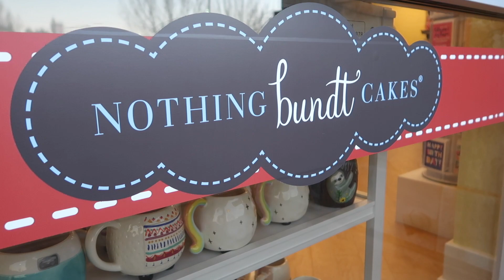Date Your Kids | Antioch Bridge & Pier | Nothing Bundt Cakes, Antioch | WEEK 65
One of our goals for this year is to date our kids. One-on-one time with them is so vital to building a solid relationship.

Nehemiah and Zeke’s date was perfect for the two of them. They headed down to the Antioch pier at the Antioch Oakley Regional Shoreline. They took the drone out, watched some people fishing, and took a bike ride. The two of the watched the sunset over the Antioch bridge. It was perfect.

I took the girls out for a fun time shopping at Target for really practical items like neutral colored pants and uniform shirts. I seriously thought this would be a fun time, but it fell pretty flat. The saving grace for our date was a coupon we had gotten in the mail for the grand opening of Nothing Bundt Cakes in Antioch. We got to try a free bundtlet which was delicious.

Whether you relate more to Nehemiah and his perfectly aligned outing or have a little more difficulty choosing the right adventures, know that all your kids care about is the intentional time spent together. So, date your kids, friends. Get to know them, spend the time, and make memories together.

That Rogers Family

Get 2 months free when you use our link!

GEAR USED IN THIS VIDEO:
VLOGGING CAMERA